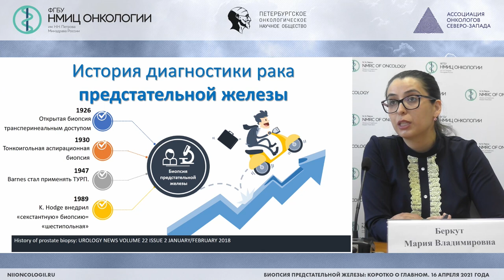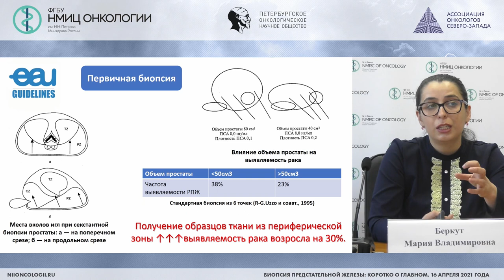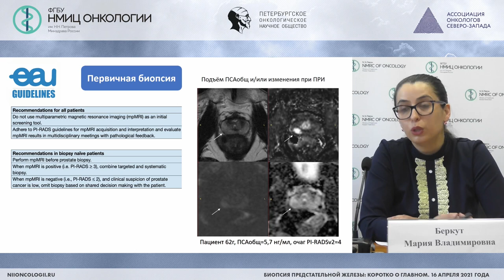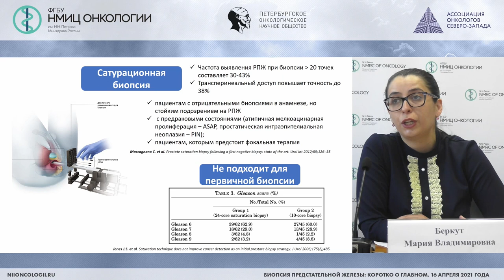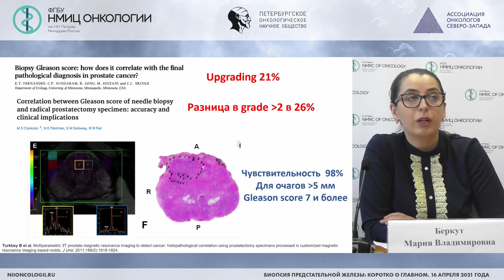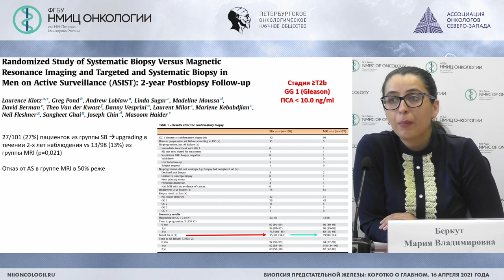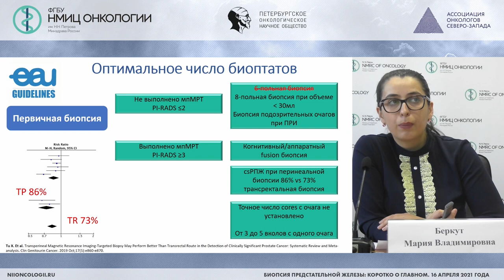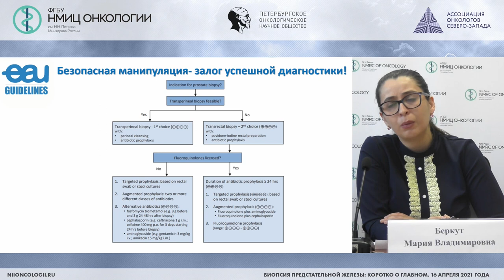Роль биопсии в диагностике рака предстательной железы (Беркут М.В.)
Беркут Мария Владимировна - врач-онколог хирургического отделения онкоурологии, научный сотрудник научного отделения общей онкологии и урологии НМИЦ онкологии им. Н.Н. Петрова, к.м.н.